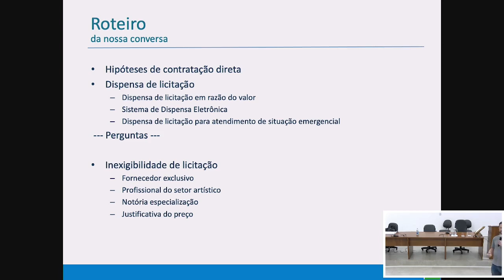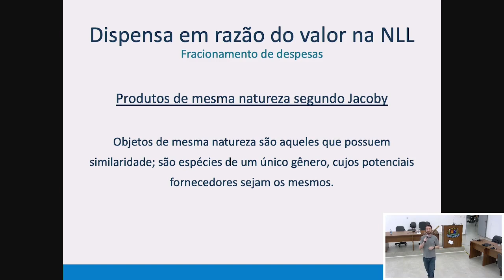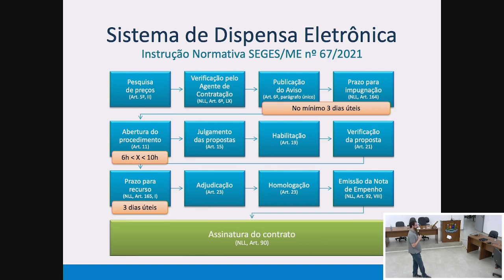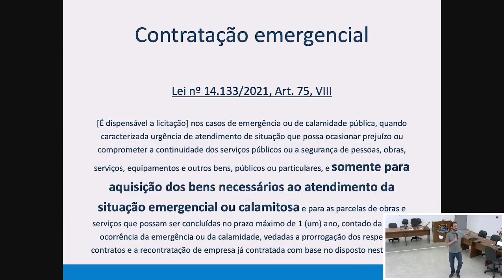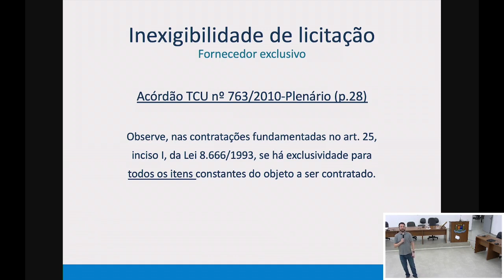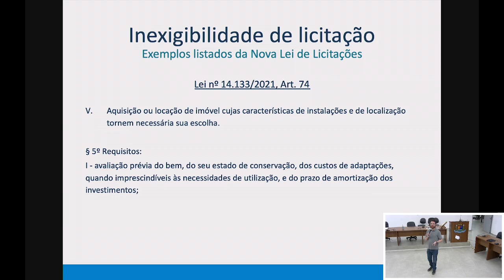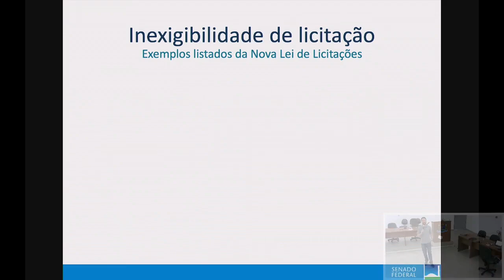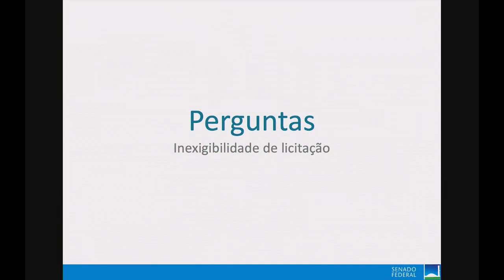Oficina Interlegis: Licitação e Contratos (dia 2 manhã)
2º dia da Oficina de Licitação e Contratos, período da manhã.